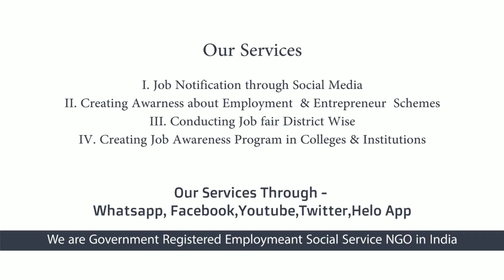தினமும் ₹1000 - ₹3000 லாபம் தரும் சுயதொழில் - YouTube Channel - Business ideas - Tamil movies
free alert job ICE CREAM BUSINESS IDEAS IN TAMIL

சொந்தமாக தொழில் செய்ய வேண்டும் என்ற எண்ணம் அனைவருக்கும் இருக்கும், அந்த வகையில் சிலர் சீசனுக்கு தகுந்தது போல் தொழில் செய்வார்கள் எனவே இந்த பதிவில் கோடைகாலத்தில் நன்கு விற்பனையாகக்கூடிய ஐஸ் கிரீம் தொழில் பற்றி இங்கு நாம் பார்க்கலாம் வாங்க.

இந்த தொழிலை கோடை காலத்தில் மட்டும் செய்து வருமானம் பார்க்கும் தொழில் இல்லை, நல்ல திறமை இருந்தால் வருடம் முழுவதும் இந்த தொழில் மூலம் நன்றாக சம்பாதிகலாம், அதாவது இந்த ஐஸ் கிரீம் தொழில் துவங்க எவ்வளவு முதலீடு தேவைப்படும், என்னென்ன மூலப்பொருட்கள் தேவைப்படும், எந்தெந்த இடங்களில் தொழில் செய்தால் வருமானத்தை அதிகரிக்கலாம் என்பதை பற்றி தெரிந்து கொள்வோம்.

This Video Posted By Vallalar Velai Velai Vaaipu Sevai Iyakkam (Employment Social Service NGO) this also called as VVVSI CAREER GUIDELINES